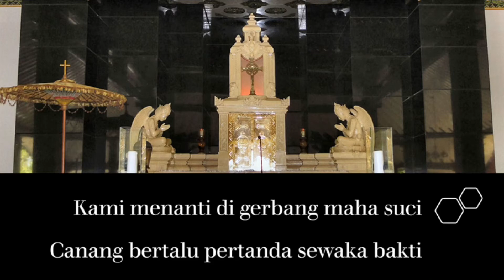MB 165 — Sewaka Bakti